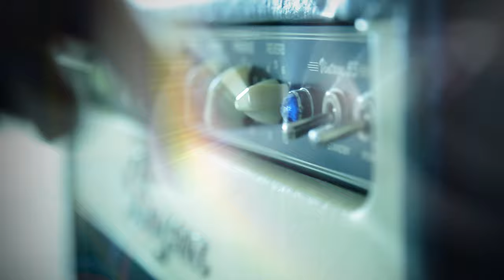Александар - Игра | Aleksandar - Igra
Video Produced by: TV+
Written and directed by: Aleksandar Gelevski
Cinematographer: Aleksandar Gelevski
Editor: Aleksandar Gelevski
Color Grading and Correction: Aleksandar Gelevski
Guest Appearances: Gligor Stojanov (Guitar), Stefan Ordevski (Drums)
Choreography: Dance Team Fusion
Dancers: Leona Stojchevska, Bojana Dodevska, Sanja Lazarevska, Sara Cvetkovska, Teodora Arsenievska, Ksenija Petrovska, Tereza Lazarev.

Lyrics: Svetlana Antevska
Arranged & Produced by: Anastasios A. Papanastasiou
Recorded at 'Nemesis' studio Kavala, Greece
Synthesizers recorded at: "Språkgränd Studios" Umeå, Sweden
Lefteris Nasos, guitars
Tasos Karapapazoglou, bass
Nikos Tsiligoudis, drums
Anastasios A. Papanastasiou, synthesisers & backing vocals